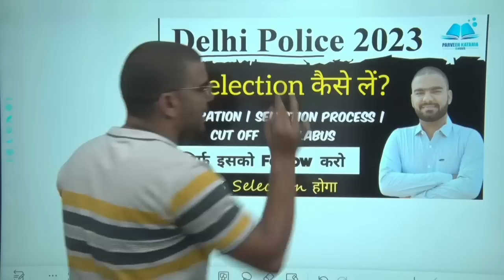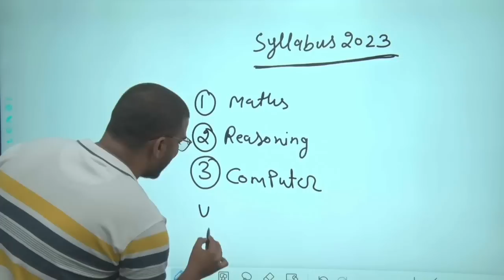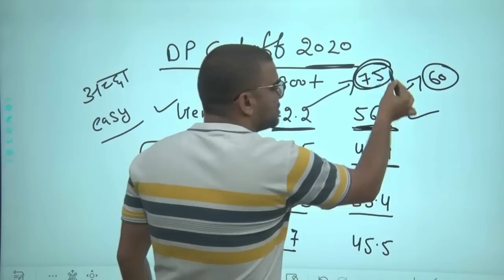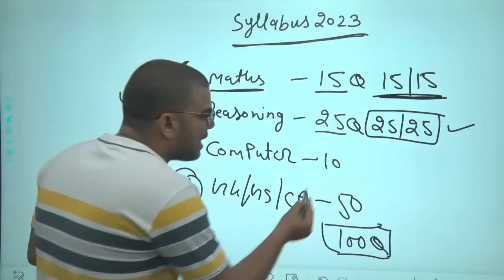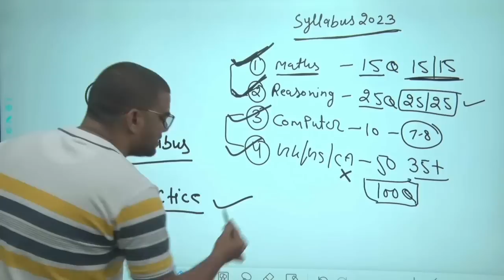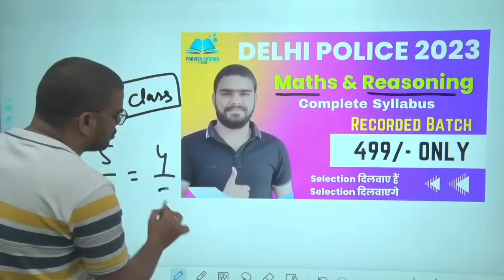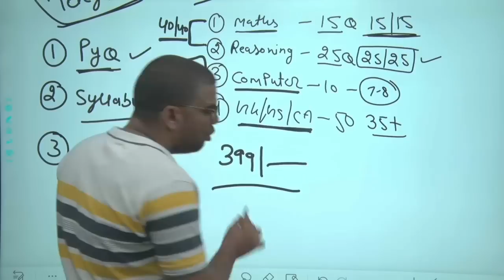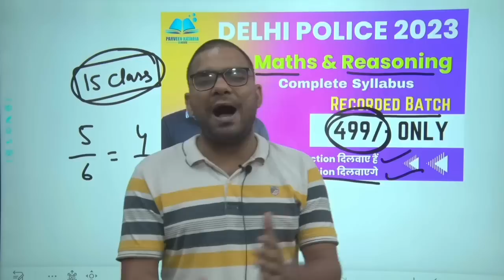Delhi Police Constable New Vacancy 2023 ki teyari kaise kare || Delhi Police Prepration 2023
Delhi Police Constable New Vacancy 2023 ki teyari kaise kare || Delhi Police Prepration 2023 || Delhi Police Syllabus | Exam Pattern | Best Study Plan 2023